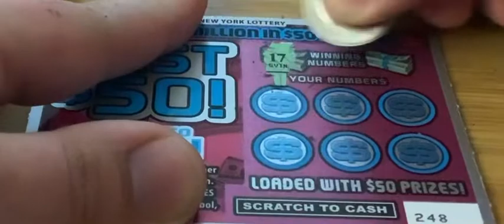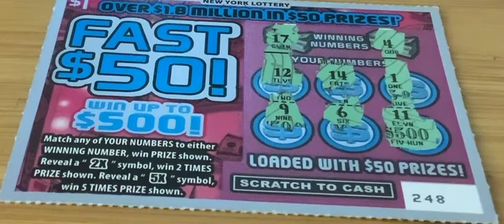FINALE: Fast $50: Part 5 of 5